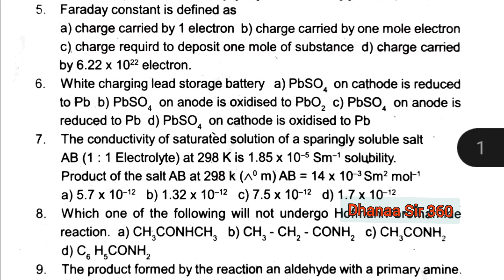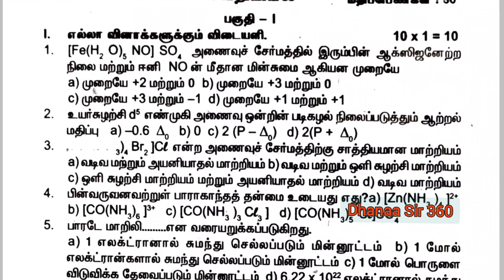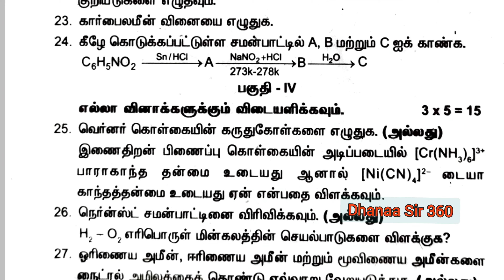12TH STD CHEMISTRY SECOND MIDTERM QUESTION PAPER 2022|TAMIL MEDIUM & ENGLISH MEDIUM|12TH CHEM